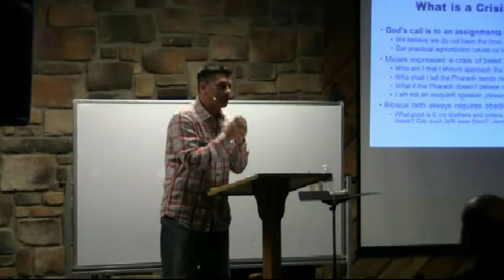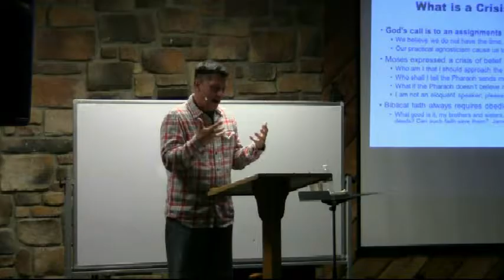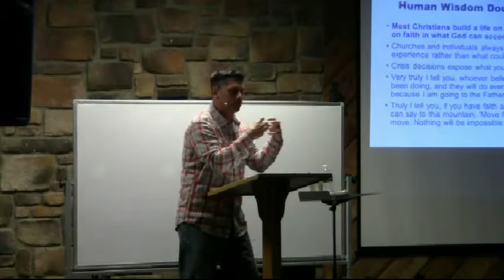Rob Spruce Lake Men's Retreat-Crisis of Belief